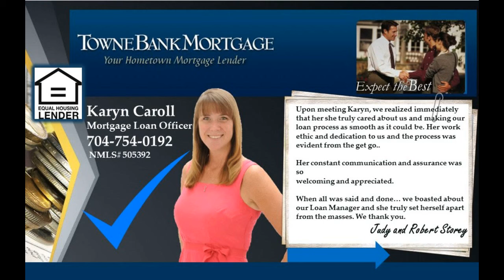Charlotte North Carolina house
Remarkable BRICK front home in North Charlotte with 5 BR's, 3 FULL BA's. This home is perfect for entertaining as it offers one of the VERY FEW LEVEL LOTS in this subdivision! The kitchen is nicely appointed with 42" CHERRY WOOD CABINETS, GRANITE COUNTERS, an EXTRA LARGE Master Bedroom with on suite that boasts a separate shower and GARDEN TUB. Home has been RECENTLY PAINTED and has Recessed Lighting, An OPEN LOFT